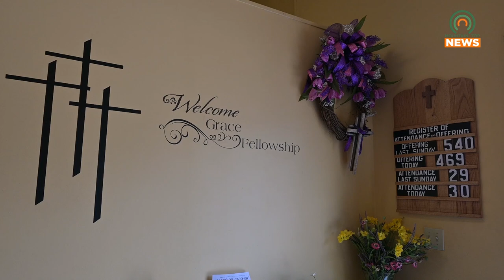Grace Community Kitchen Celebrates Nine Years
Grace Community Kitchen celebrated nine years of service on Thursday, May 30, 2024.